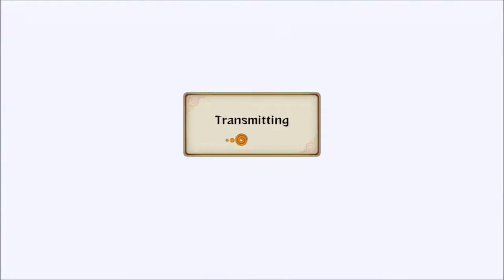EnduringCoot85 Vs Kenpachu